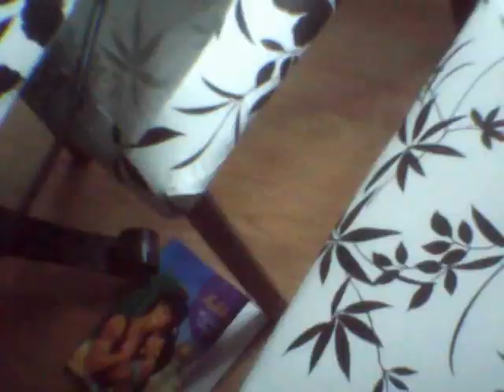family get together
SO ENDS ANOTHER FAMILY GET TOGETHER
Usual chaos,with me doing the long jump,reading childrens stories.Kicking balls about,playing games..and little people chasing me about shouting out "Grandad Rich".